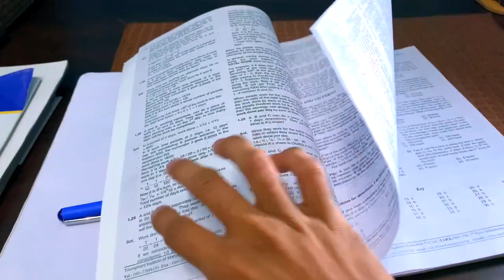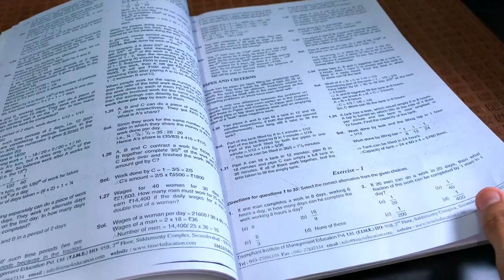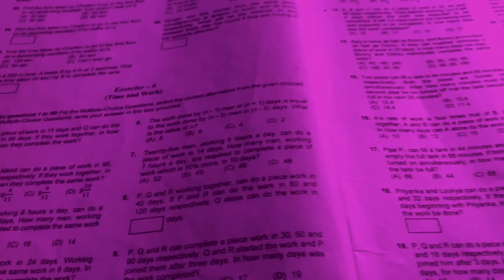I gave 🤯myself 100 Ques CHALLENGE‼️💪| CAT Preparation 📚| Study Vlog❤️✨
Comment if you want to Join me in CAT journey❤️